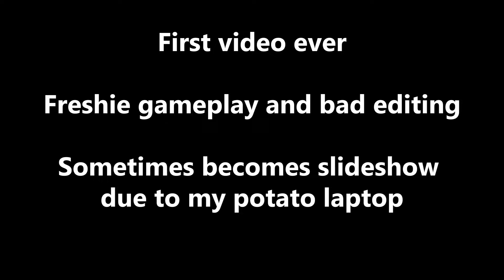Oath Of The Permfreshie [Deepwoken]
Compilation of my failures as a freshspawn.

shoutout to my homie Goon for making the thumbnail he be homeless livin' on the streets thumbnails his only skill brotha

OMORI OST - 105 Jawbreaker
Pandora Palace, but it's in swing rhythm
Waluigi Pinball - Super Smash Bros. Brawl
OMORI OST - 125 BREADY STEADY GO
Tarrey Town - The Legend of Zelda: Breath of the Wild Soundtrack